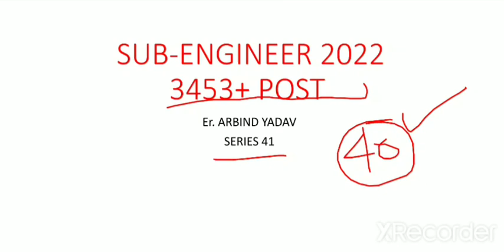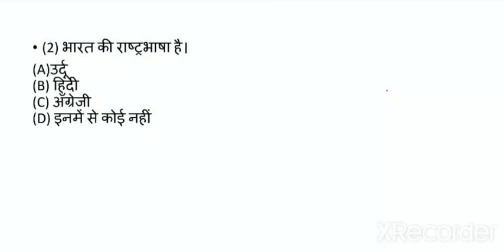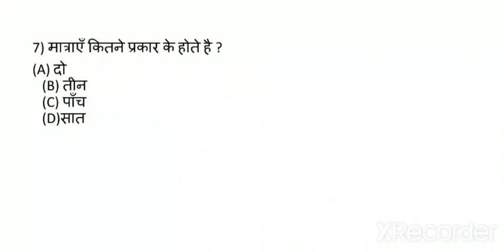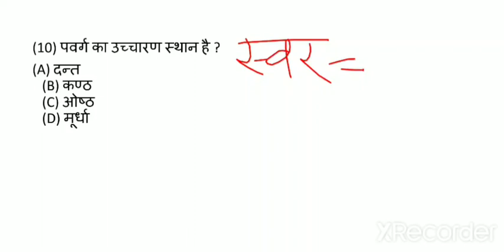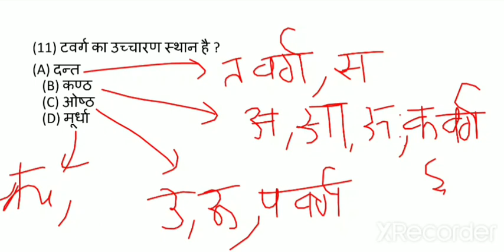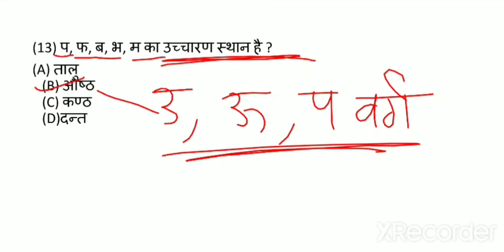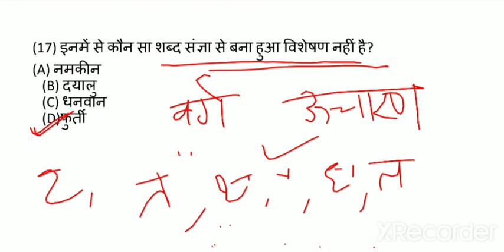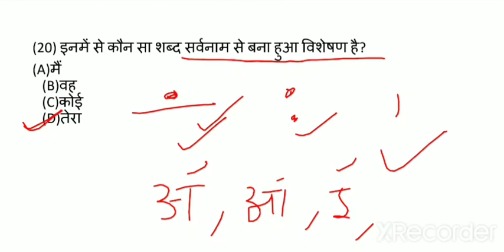MP SUB-ENGINEER 2022 || SERIES-41 || PYQ Hindi || ARBIND YADAV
MP SUB-ENGINEER 2022 || SERIES-37 || MP GK  || ARBIND YADAV
||ARBIND YADAV 👍👍